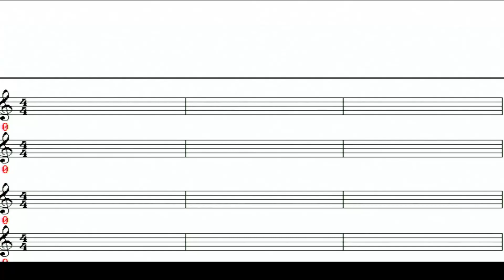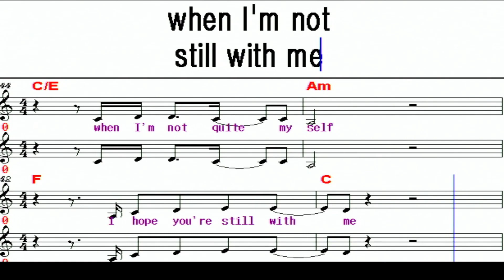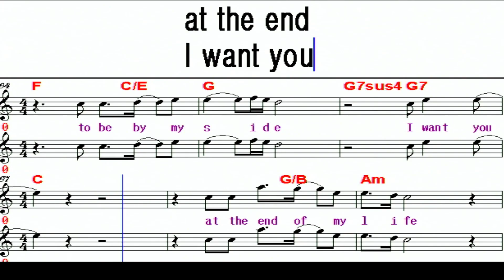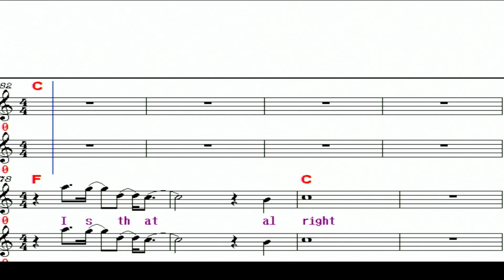Is that alright / Lady Gaga